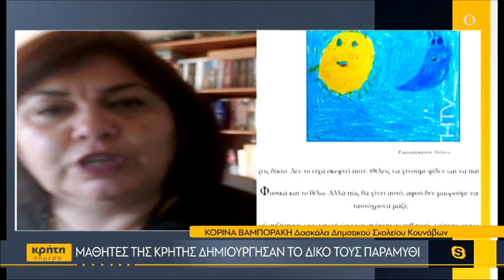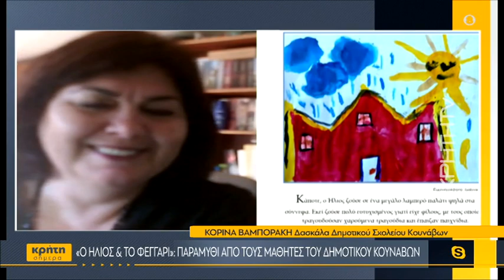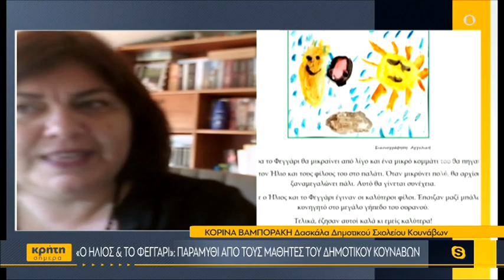Μαθητές της Κρήτης δημιούργησαν το δικό τους παραμύθι